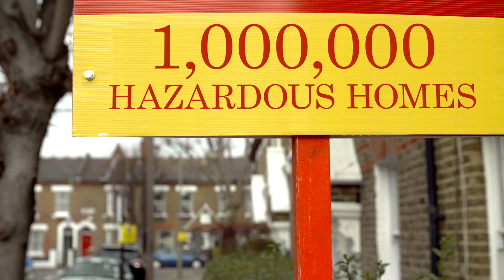Close to home: housing and communities - 23 the impact of unfit properties on vulnerable tenants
Rogue Landlords:  the impact of unfit properties on vulnerable tenants